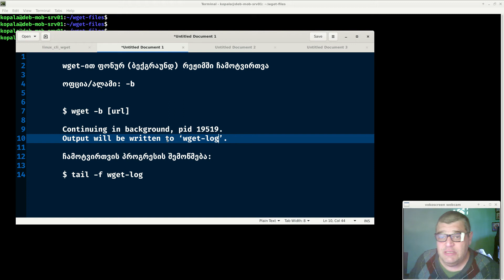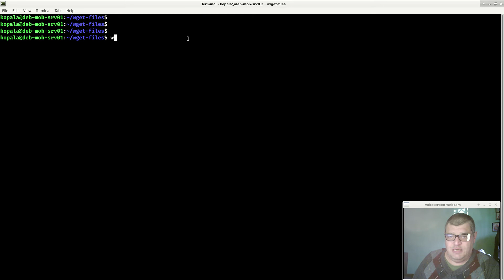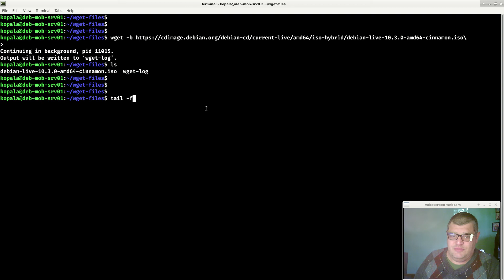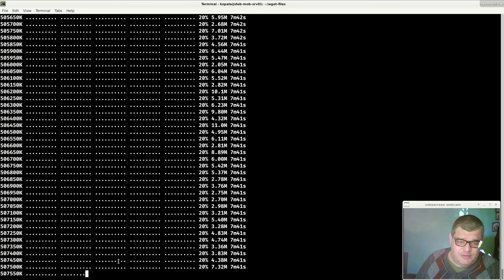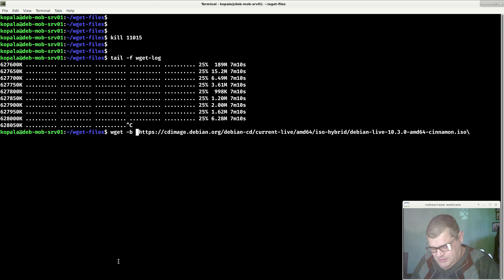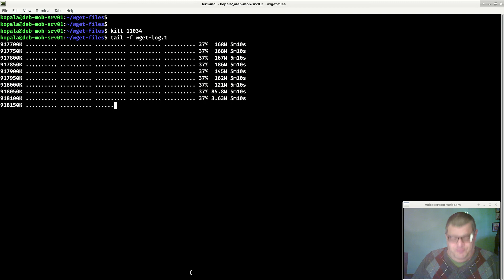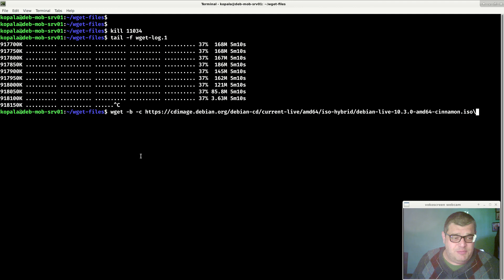Linux. ბრძანებითი სტრიქონი. ბრძანება: wget. ფონურ (ბექგრაუნდ) რეჟიმში ჩამოტვირთვა.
Linux. CLI. Command: wget
Download in Background with Wget